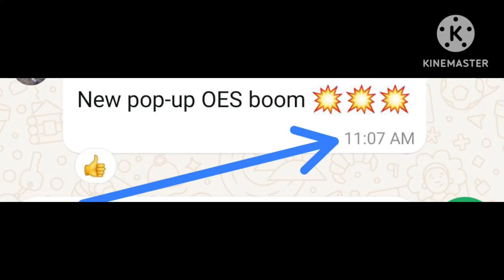onpassive new update today ♥️💜♥️ న్యూ పాప్ అప్ తో ఫౌండర్స్ హ్యాపీ 💁‍♂️ కంపెనీ పేస్ 1 నుండి పేస్ 2కు